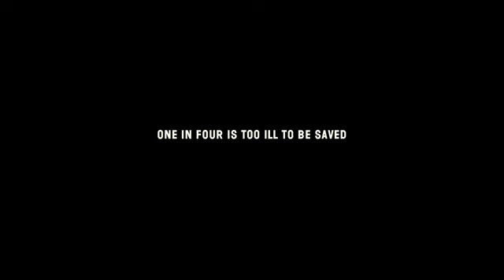We See People Starting HIV Treatment Too Late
To have a good chance of survival, people with HIV need to start treatment early, before the virus has weakened their immune system. Early treatment gives a better chance of staying healthy and fighting off potentially lethal infections such as TB. Early treatment is less intensive, less costly, and can take place at home rather than in hospital.

Starting treatment early also dramatically reduces the risk – by a massive 96 percent – of people spreading the virus to sexual partners. ARV treatment also prevents mothers from infecting their children.

Originally published: 19 April 2016